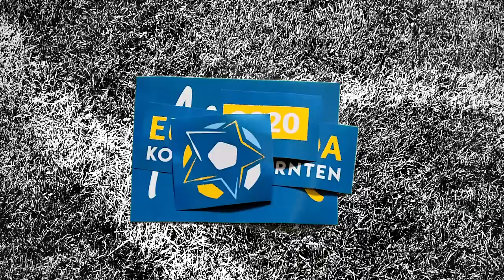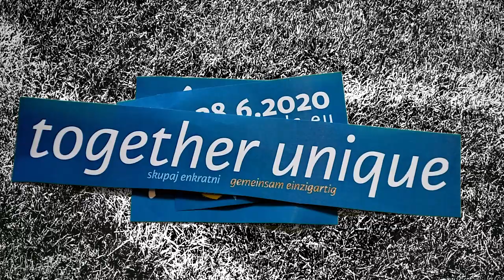EUROPEADA 2020 contenders I tekmovalci I Teilnehmer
Greetings & a short introduction of the German minority in Denmark
Pozdrav in kratka predstavitev nemške manjšine na Danskem
Grüße und eine kurze Vorstellung der deutschen Minderheit in Dänemark